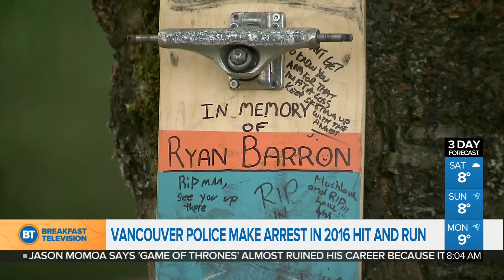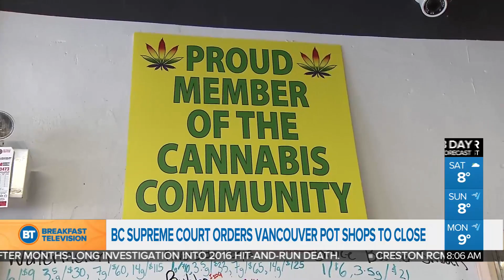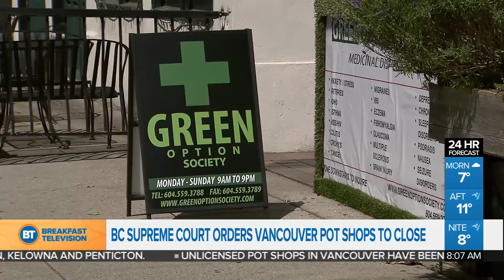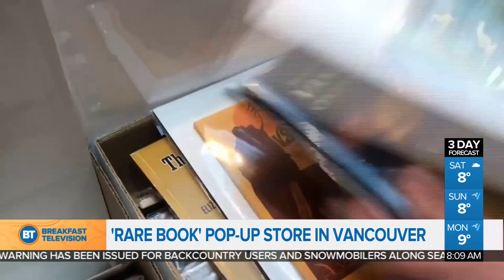Latest Newscast: Dec 14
Another storm system is bringing potentially damaging winds to our region.